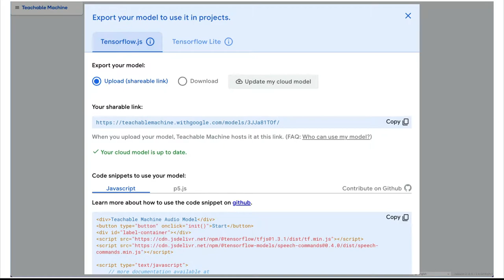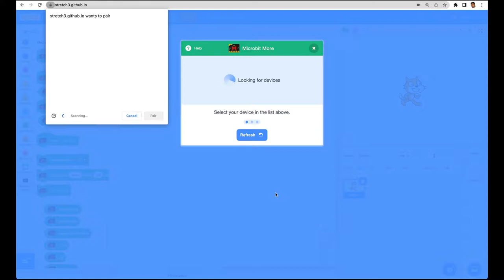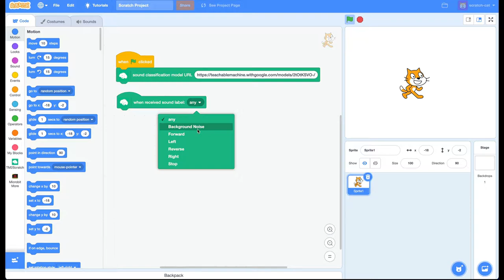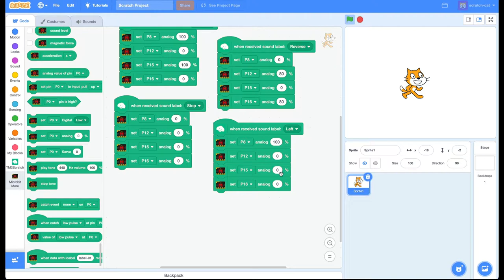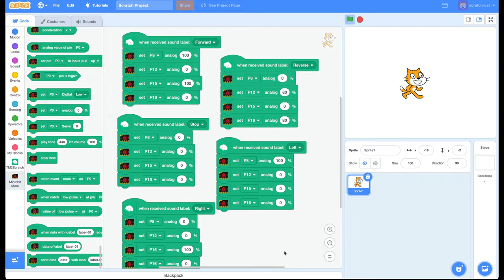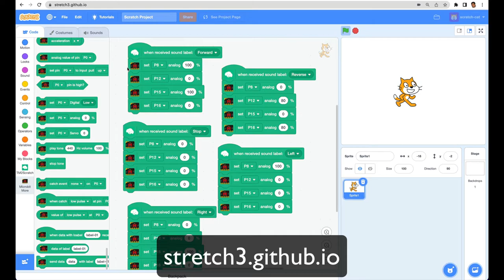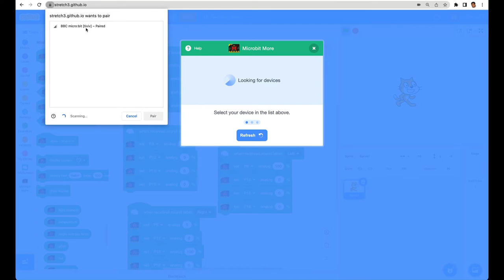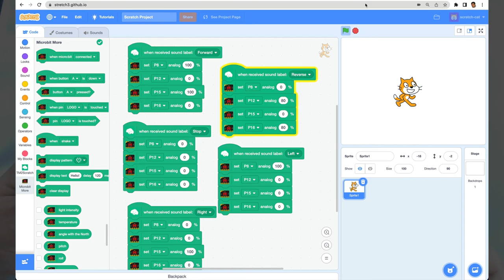Microbit Projects in Hindi - AI Vehicle with Teachable Machine and Scratch, part-2/2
We are learning how to make a machine learning based AI vehicle using Google Teachable Machine, Scratch and Microbit. This AI vehicle is operated with voice commands. In part-1 of this video we learnt how to train the Teachable Machine to understand voice commands. In this video, we learn how to call this ML model in Scratch and programme our microbit (using Scratch) to operate a vehicle with voice commands.